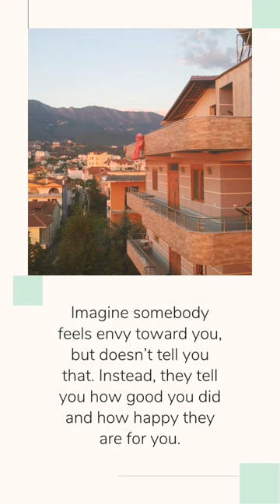Why do people put Teddy Bears outside their houses in Albania?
They are meant to be effigies. Its there to keep evil spirits out while it is being constricted (it scares them because its supposed to be a guardian or spirit), so that the home can be inhabited by a good one once its finished building. Albania has an old tradition of homes being inhabited by spirits called " orë ". It's also to protect the house from the "evil eye". According to the belief, this can transmit negative energy to people, and even houses. For example, imagine somebody feels envy toward you, but doesn’t tell you that. Instead, they tell you how good you did and how happy they are for you.